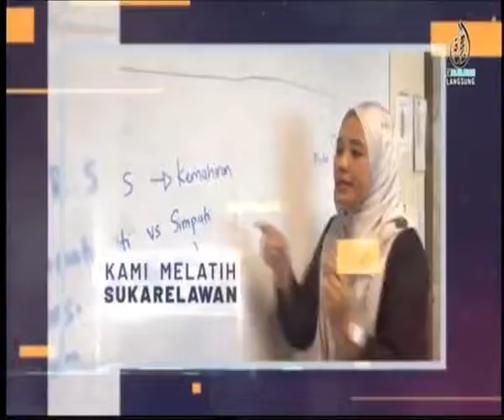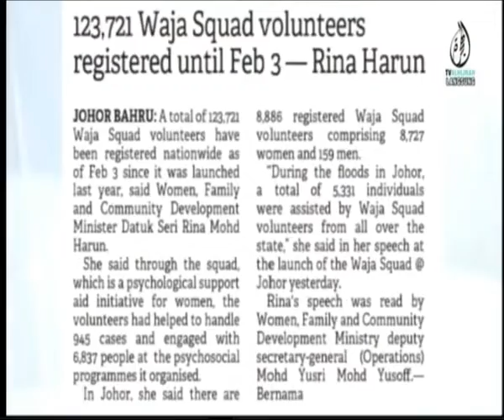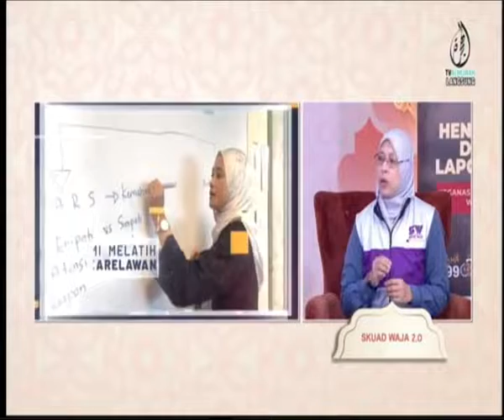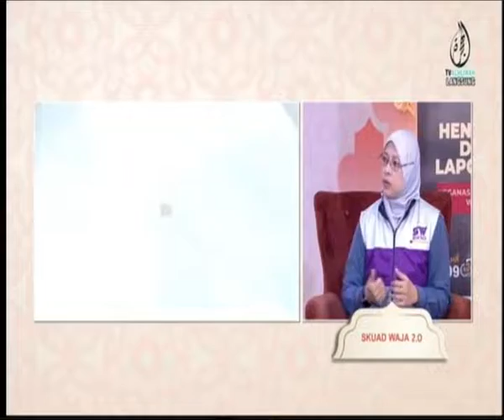SKUAD WAJA 2.0 SLOT ASSALAMUALAIKUM TV ALHIJRAH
𝐒𝐤𝐮𝐚𝐝 𝐖𝐚𝐣𝐚 yang bermaksud 𝐒𝐤𝐮𝐚𝐝 𝐖𝐚𝐧𝐢𝐭𝐚 𝐀𝐧𝐭𝐢 𝐉𝐞𝐧𝐚𝐲𝐚𝐡 merupakan program sukarelawan yang dilaksanakan bagi meningkatkan kesedaran seluruh masyarakat untuk mengambil tindakan bagi menghentikan keganasan terhadap wanita.
Di samping itu, peranan 𝐒𝐤𝐮𝐚𝐝 𝐖𝐚𝐣𝐚 kini telah diperluaskan sebagai ejen perkhidmatan psikologi dalam komuniti dalam usaha meningkatkan pengetahuan wanita bukan sahaja dari aspek perundangan dan hak wanita, malah melalui empat (4) aspek utama dalam pemerkasaan wanita iaitu 𝐞𝐤𝐨𝐧𝐨𝐦𝐢, 𝐤𝐞𝐦𝐚𝐡𝐢𝐫𝐚𝐧, 𝐤𝐞𝐬𝐞𝐢𝐦𝐛𝐚𝐧𝐠𝐚𝐧, 𝐝𝐚𝐧 𝐤𝐞𝐩𝐢𝐦𝐩𝐢𝐧𝐚𝐧 (𝟒𝐊).
Ingin mengetahui dengan lebih lanjut apakah peranan 𝐒𝐤𝐮𝐚𝐝 𝐖𝐚𝐣𝐚 kepada masyarakat? Sama-sama ikuti perkongsian menarik bersama panel undangan iaitu 𝐘𝐁𝐫𝐬. 𝐃𝐫. 𝐙𝐮𝐫𝐢𝐧𝐚 𝐁𝐢𝐧𝐭𝐢 𝐀𝐛𝐝𝐮𝐥 𝐇𝐚𝐦𝐢𝐝, 𝐊𝐞𝐭𝐮𝐚 𝐏𝐞𝐧𝐠𝐚𝐫𝐚𝐡 𝐉𝐚𝐛𝐚𝐭𝐚𝐧 𝐏𝐞𝐦𝐛𝐚𝐧𝐠𝐮𝐧𝐚𝐧 𝐖𝐚𝐧𝐢𝐭𝐚 dalam slot Assalamualaikum pada 12 Ogos 2022 (Jumaat) jam 8.00 pagi di TV Al-Hijrah.